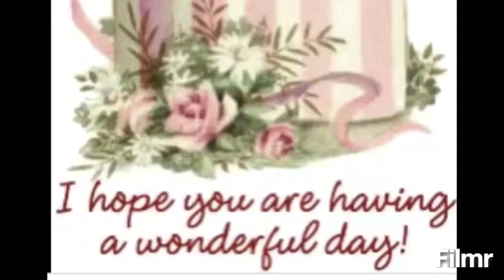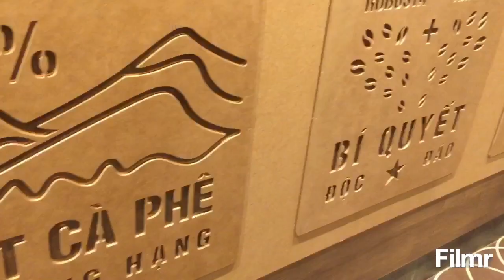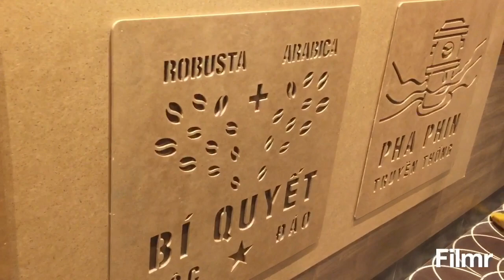#217: Beautiful Sunday with freeze green tea and banana cake , cold milk coffee.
Nha Trang 2019 November 24 Sunday in highland Coffee.